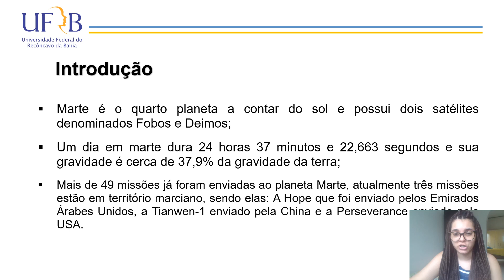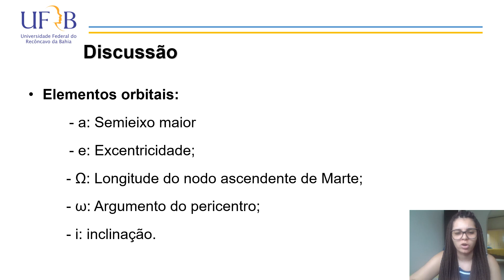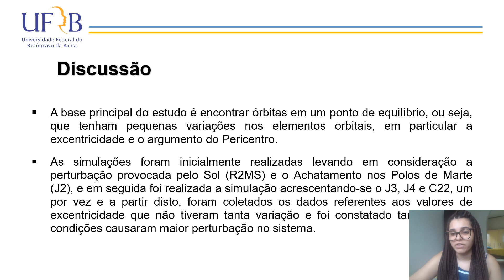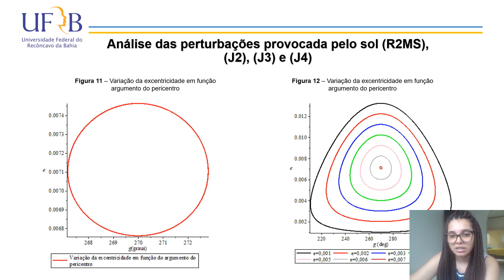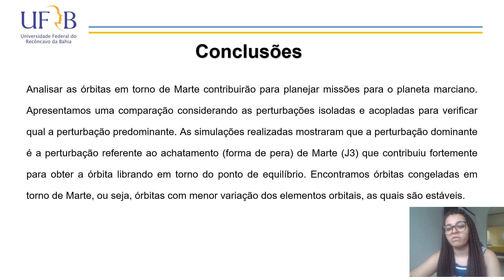Análise de Orbitas em torno de Marte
Título: Análise de Orbitas em torno de Marte
 Autoria:  Raíssa Rego de Souza

 Orientador(a): Jean Paulo dos Santos Carvalho
 Instituição: UFRB
 Área: ENG 10 – Engenharia Aeroespacial